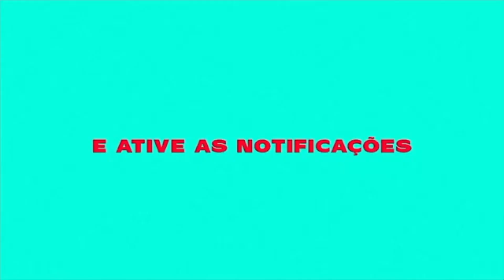JHEO CHAVOSO MC NETINHO DA Z S E MC GAME FEAT MC DANNY VOU TER QUE CONFESSAR OFICIAL